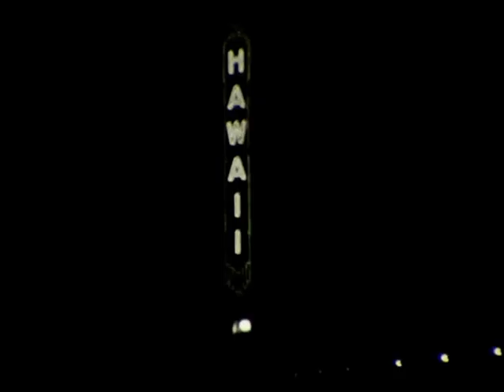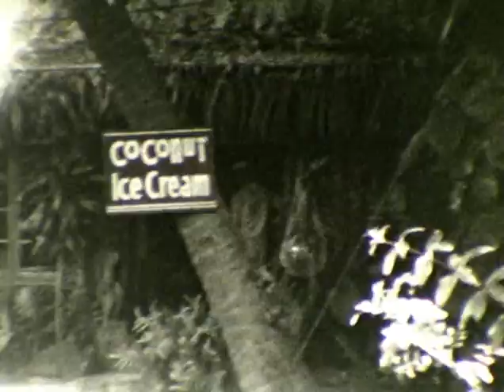Historical Hawaii 1940, Pacific Fleet, Lahaina. Pioneer Mill Company, Waikiki Beach.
This was taken around 1940 when the Pacific Fleet was anchored at Lahaina Roads off Maui. The beginning of the video shows a gathering of people at a park watching people hula dance. This shows a few interesting places like the Waikiki Natatorium war Memorial, Waikiki Theatre, Honolulu Academy of Arts, Hilo County Jail in Hawaii, surfing on Waikiki Beach, indoor ice skating, Lahaina. The Pacific Fleet off the Lahaina coast, Sailors having fun, the Pioneer Mill Company and locomotive number 4,, etc. Any comments would be appreciated. If you see anything and know any of these people, places, etc. your comments would be appreciated.